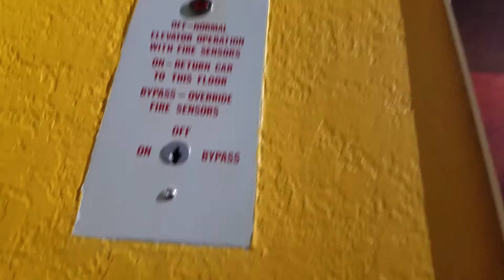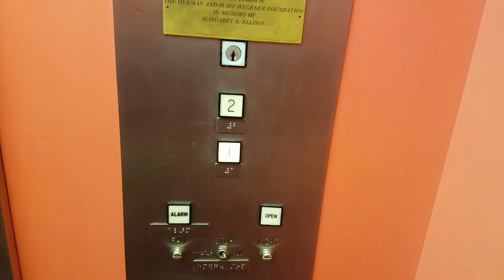Montgomery elevator at the Science Museum Oklahoma City OK